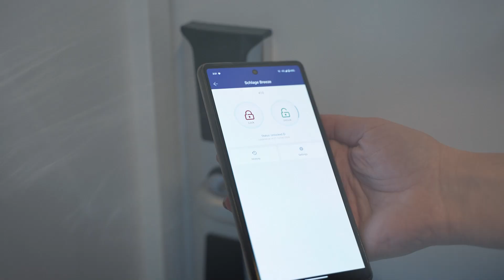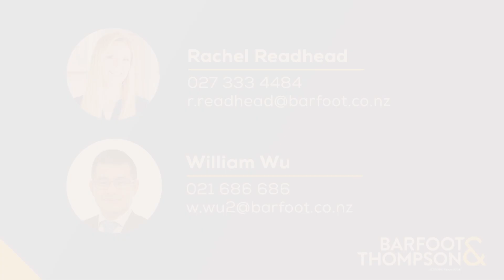Discover the epitome of coastal living at The Victor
Nestled in the heart of vibrant Browns Bay, The Victor offers an unparalleled lifestyle. With its stunning beachfront location, world-class amenities, and contemporary design, our apartments cater to every lifestyle. We have options for 1, 2 and 3 bedrooms available.

One-Bedroom Haven

Perfect for professionals or couples seeking a stylish and low-maintenance home. Enjoy breathtaking views, modern interiors, and the convenience of a lock-and-leave lifestyle.

Spacious Two-Bedroom Apartment

Ideal for growing families or those seeking extra space. Our two-bedroom apartments feature open-plan living areas, stylish kitchens, and private balconies. Experience the ultimate in comfort and sophistication.

Luxurious Three-Bedroom Penthouse

Indulge in the height of luxury with our exclusive penthouses. Boasting panoramic views, expansive living spaces, and top-of-the-line finishes, these residences offer an extraordinary living experience.

Browns Bay: Your coastal escape awaits. Enjoy the golden sands, trendy boutiques, and delicious dining options just moments from your doorstep. Explore the vibrant community, indulge in water sports, or simply relax and soak up the sun.